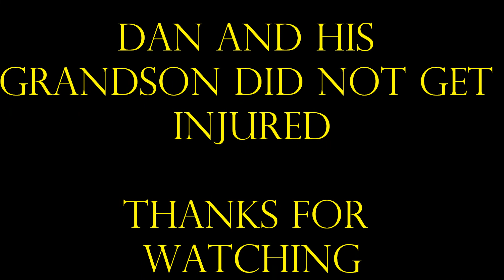EPIC SIDE X SIDE CRASH MAN DOWN 1/20/2020 ATV/UTV/CRASH